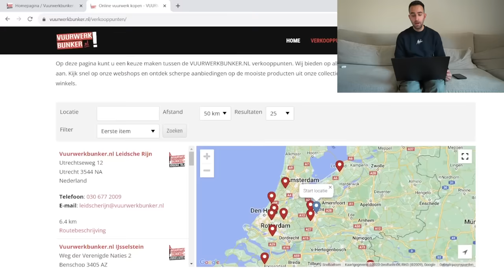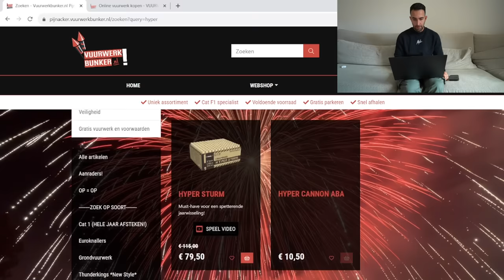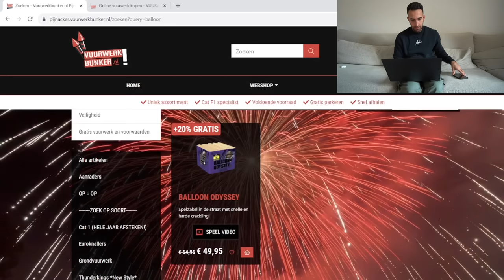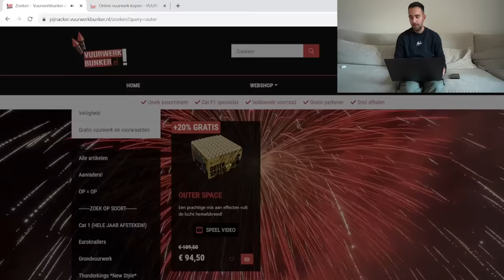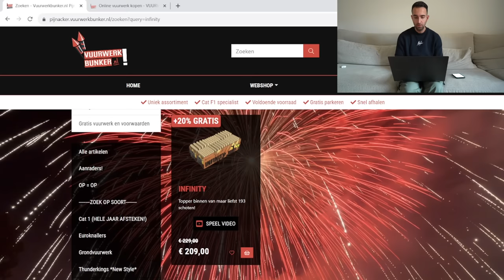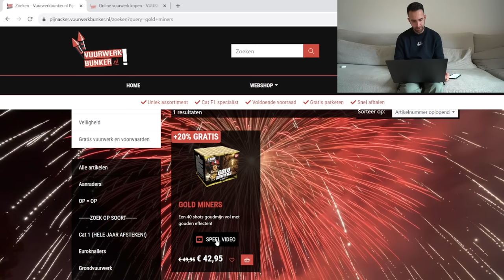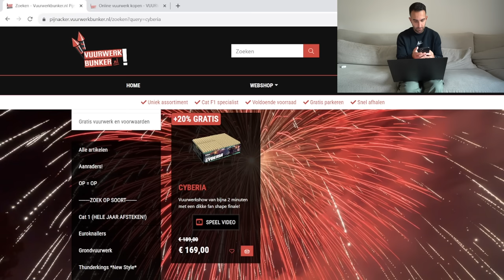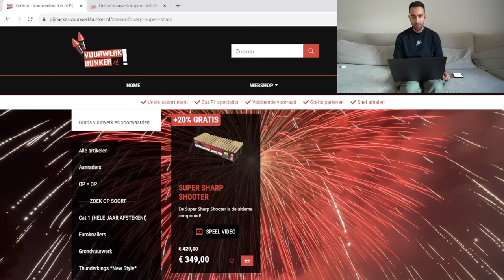WIJ KOPEN NU AL ONS VUURWERK IN NEDERLAND ?!